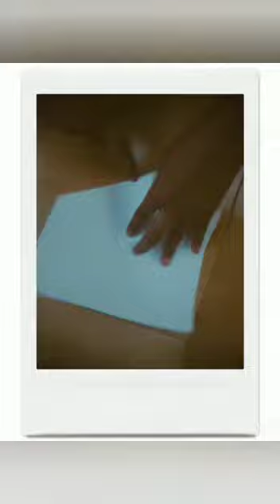Flying Jet using paper craft